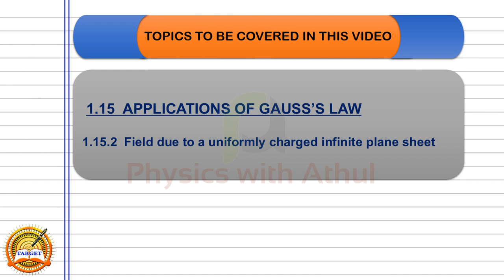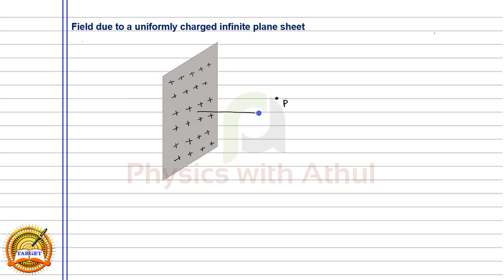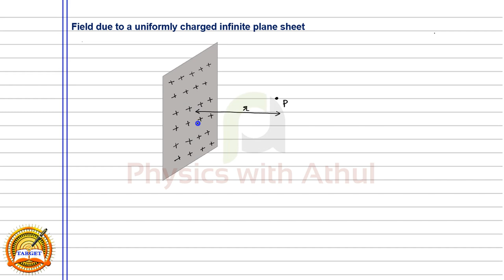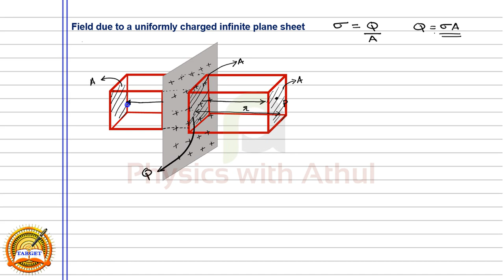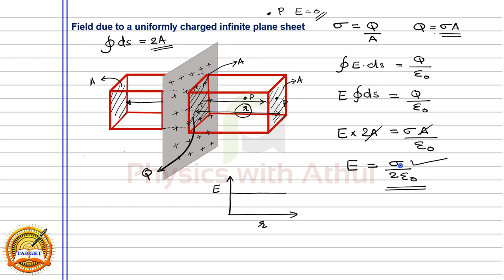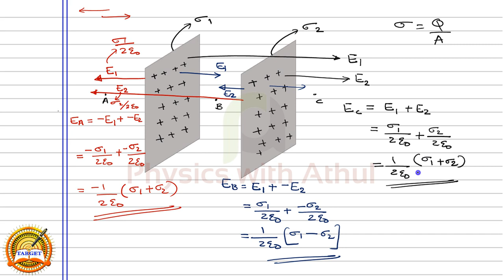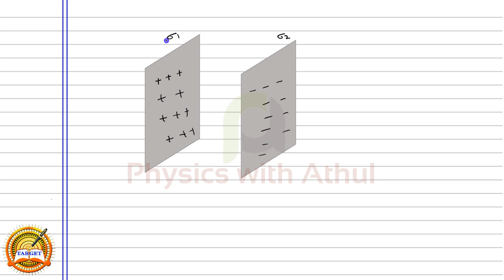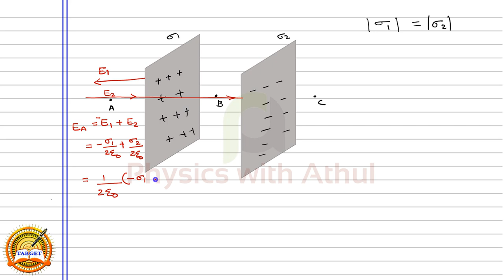Plus Two Physics || Electric charges and fields Part 16 || Physics with Athul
Topic